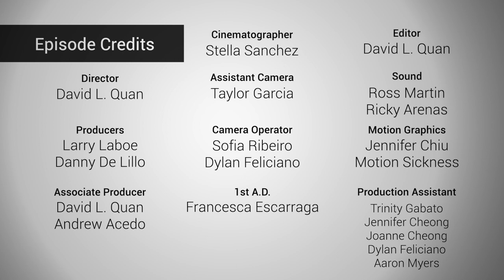NFMLA Stage 5 Filmmaker Interview | Michael Aloyan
Host Danny De Lillo sits down with director Michael Aloyan to talk about the inspirations and challenges behind the making of his short film 'This Land'.